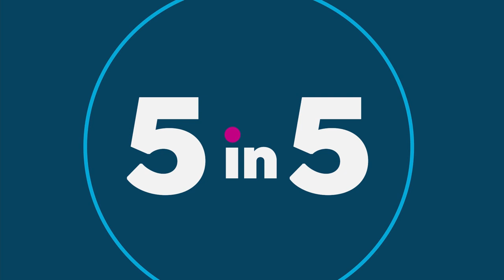HSN | Bali Romanse By Robert Manse Jewelry Clearance 02.08.2022 - 03 PM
Discover unique, exotic stones from around the world set in sterling silver with precious gemstones.